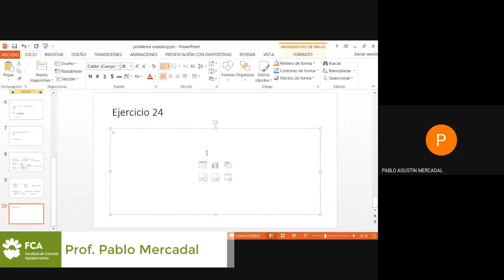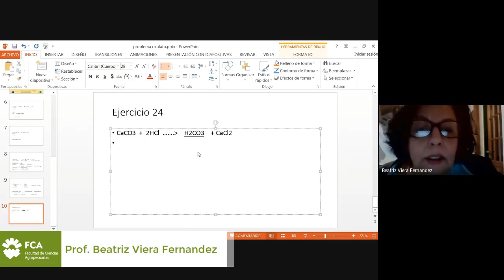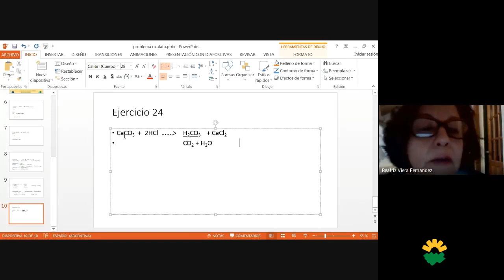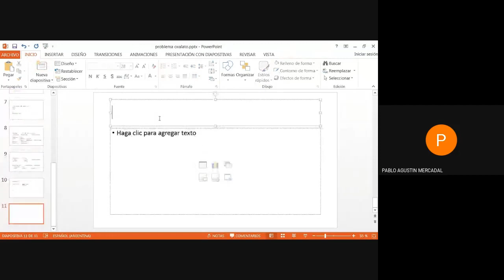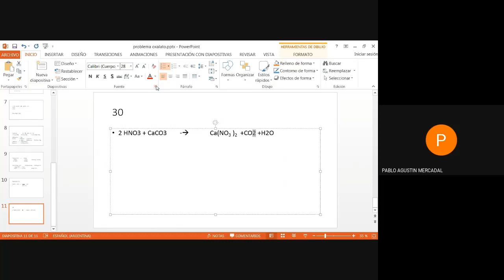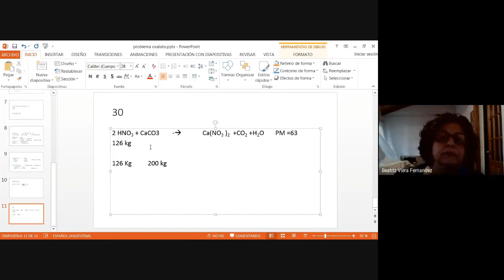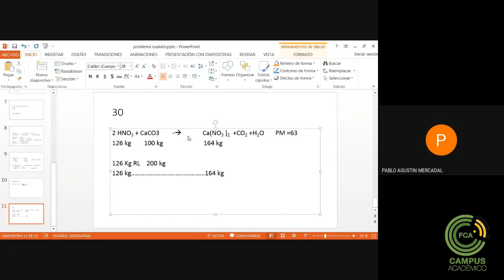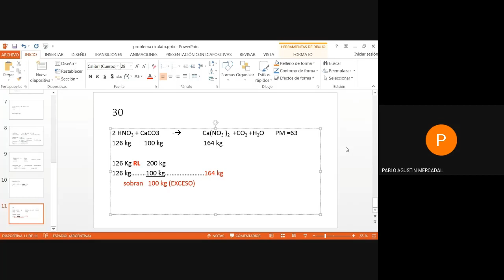Clase de Repaso sobre Enlace Químico y Estequiometría Parte 6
Espacio Curricular: Química General e Inorgánica
Tema: Clase de Repaso sobre Enlace Químico y Estequiometría (Parte 6)
Docente: Pablo Mercadal, Paola Campitelli y Beatríz Viera Fernandez